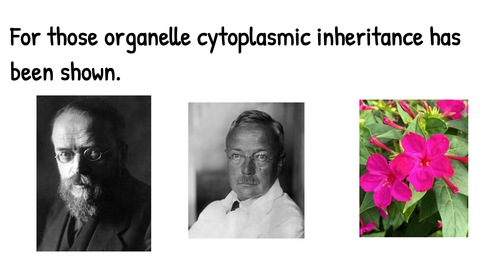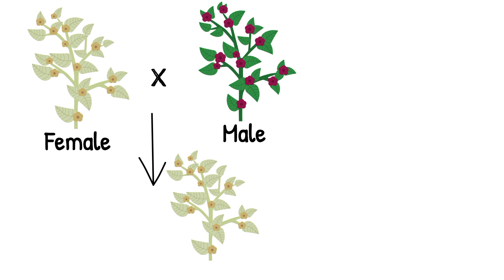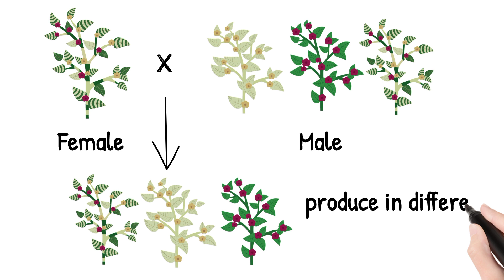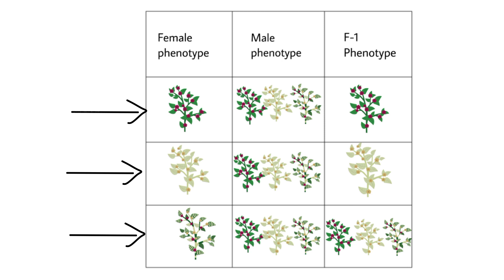Exploring the mysteries of cytoplasmic inheritance in Bangla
Dive into the fascinating realm of cytoplasmic inheritance with our captivating YouTube video! Join us as we unravel the enigmatic world of genetic transmission through the cytoplasm, shedding light on how certain traits are passed down from generation to generation. Explore the intricate interplay between nuclear and cytoplasmic genomes, and discover the impact of maternal inheritance on various organisms. From mitochondria to chloroplasts, we'll delve into the mechanisms that drive this unique mode of genetic transfer and its implications for evolutionary biology. Prepare to be amazed by the intricate web of genetics that extends beyond the nucleus and shapes the diversity of life itself.